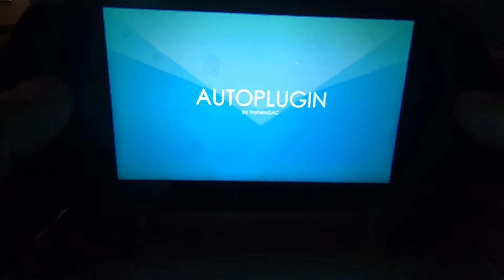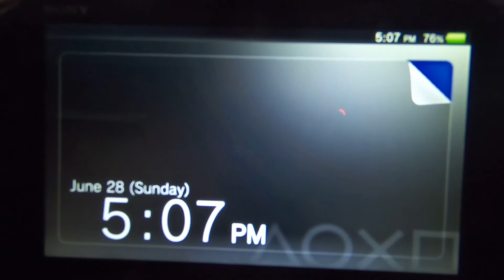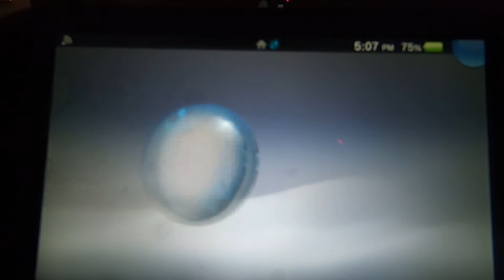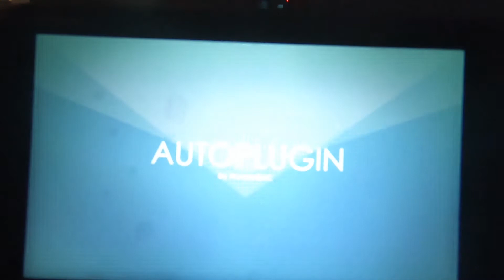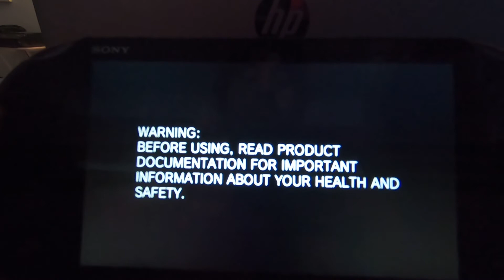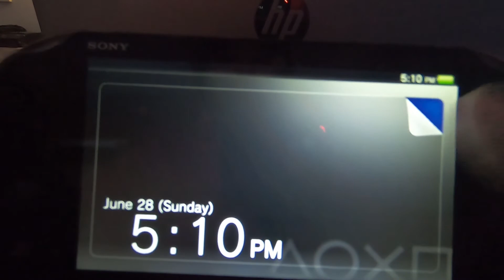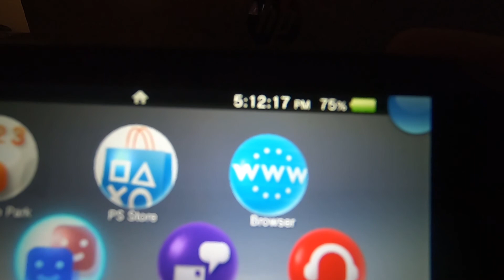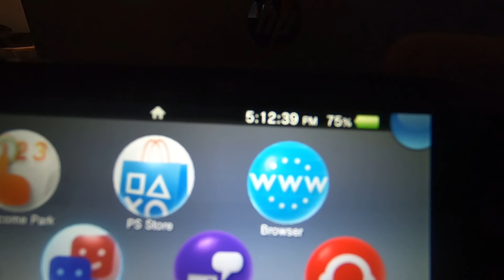Installing 3 Different Versions Showing Battery Percentage To Your Modded PS Vita / PS Vita Hacks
I would love to know what you guys ended up with.
Did you guys just stick with the one that just shows the %, or did you end up going with the IP version, or even better yet the one that shows how much HD space is left??

Oh! before I go. I decided to look into my ur0:tai/ and I saw that the 3 battery plugins that end with .suprx are actually still on the handheld. Along with the file that is used to use the PS4 controller with the vita.  I'm thinking about deleting them. I did check the config.txt file and the line of code isn't inserted into the .txt file. So I'm sure things are okay to be deleted.

Thanks

ShellSecBat - % and showing ux0/ur0 space

It also fixes some issues on "LastSeconds":
"12 hours" format support
Enso Henkaku support

On a PlayStation TV, the useless battery percent is hidden (even if the configuration tries to enable it). All other features (seconds, date and drive state) are still available.

vita-shellbat - Just the %